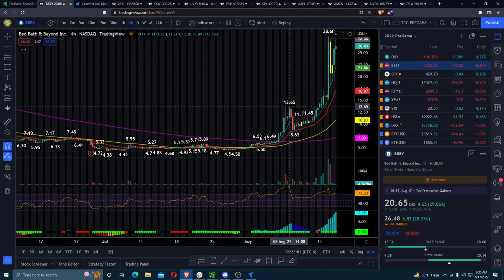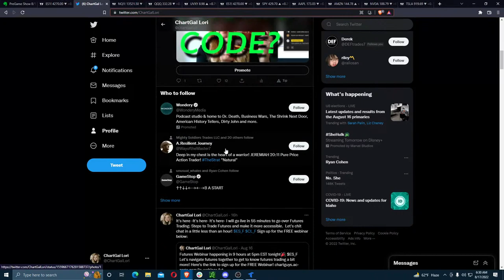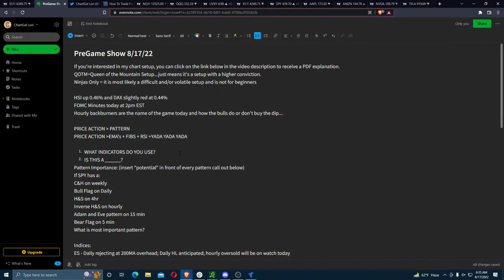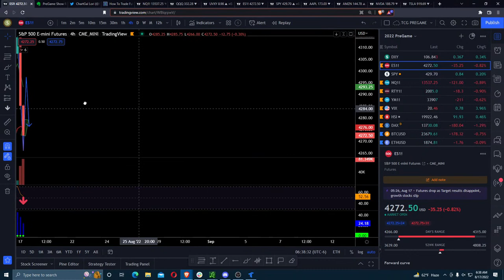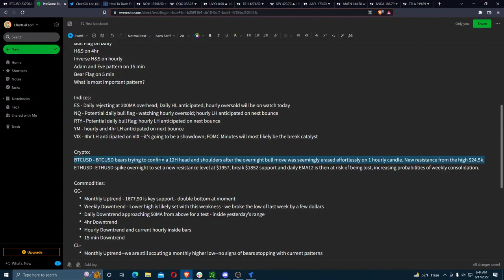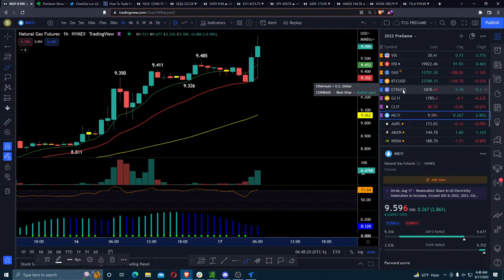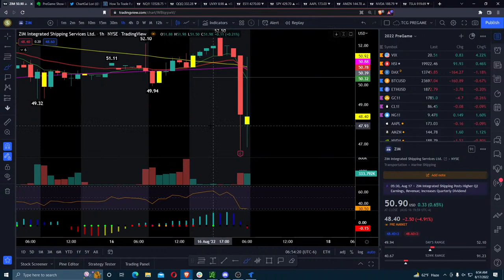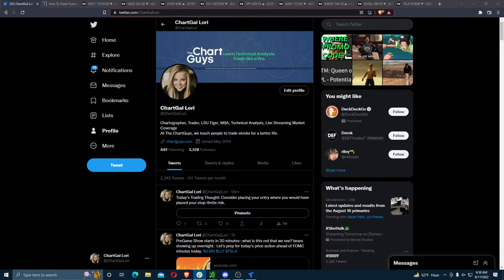Pre-Market Prep | Trade Setups | August 17, 2022